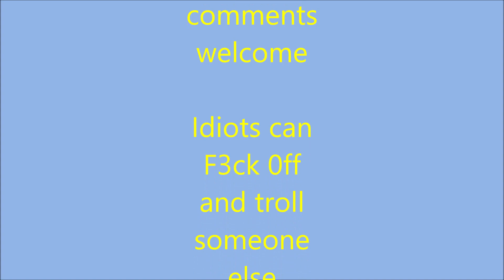Dashcam15 bad driving in the UK No high speed police chase idiot drivers annoyances and observations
More crap driving in the UK